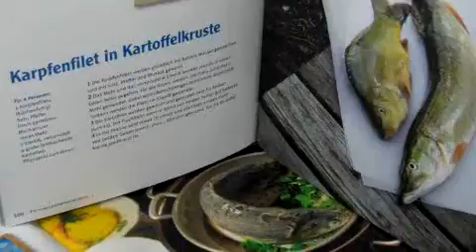Rita Falk: »Knödel-Blues«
Knödel, Dampfnudel & Schweinskopf - jetzt wird aufgekocht in Niederkaltenkirchen:
Der Polizistenalltag ist hart, selbst im niedersten Niederbayern. Und wenn dem Franz das auf den Magen schlägt, dann geht er zur Oma. Denn da gibt's was Gscheits zum Essen: Schweinsbraten mit Knödel oder Kalbshaxn oder Krautwickerl oder Dampfnudeln, richtig urig bayrisch und omamäßig eben. Und jetzt hat sie sie endlich aufgeschrieben, ihre Rezepte. Da ist sie mit fast neunzig doch tatsächlich noch Kochbuchautorin geworden, die Oma.